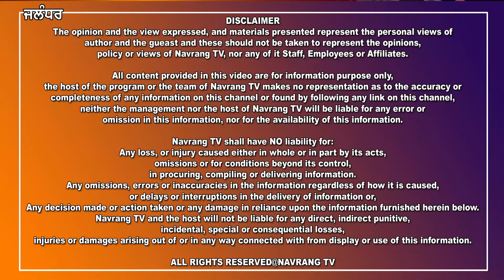ਆਦਮਪੁਰ ਦੋਰੇ ਤੇ ਪਹੁੰਚੇ ਸੁਖਬੀਰ ਬਾਦਲ ਨੇ ਆਪ ਤੇ ਸਾਧੇ ਨਿਸ਼ਾਨੇ